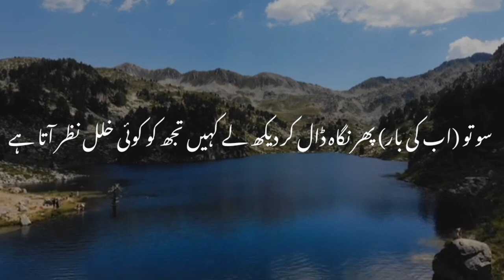surah mulk with Urdu translation